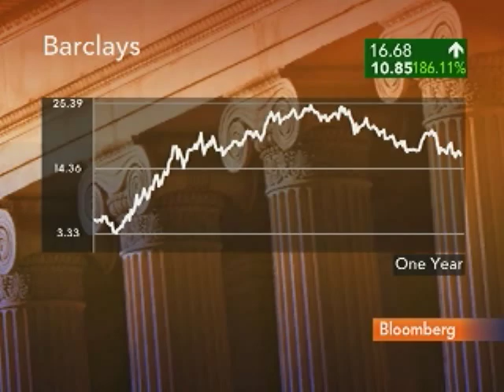FT's Lex Columnist Stovin-Bradford on Barclays' Profit: Video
Feb. 16 (Bloomberg) -- Richard Stovin-Bradford of the Financial Times' Lex commentary team talks with Bloomberg's Deirdre Bolton about Barclays Plc, the U.K.s second-largest bank, which soared in London trading after second-half profit more than doubled. (Source: Bloomberg)